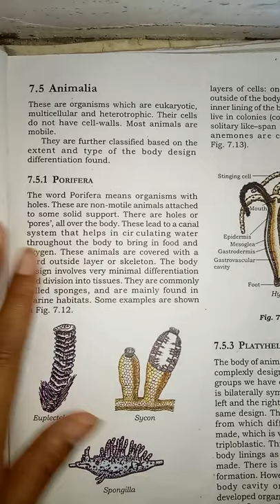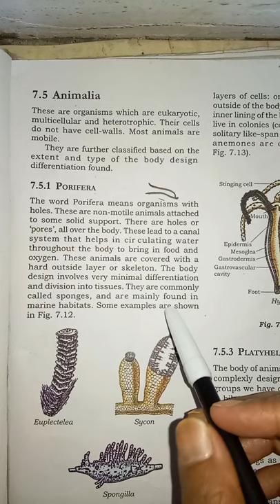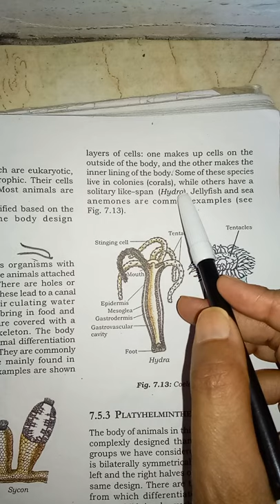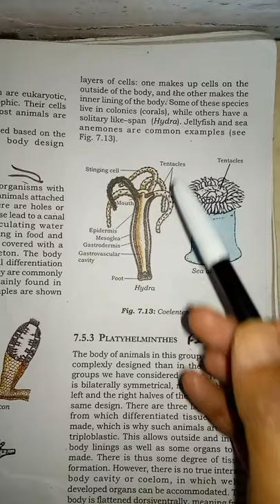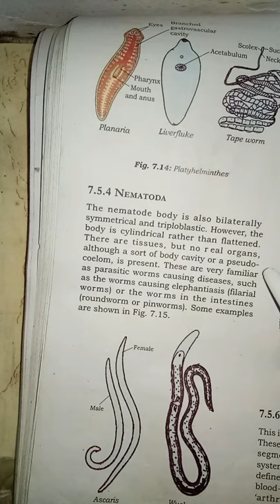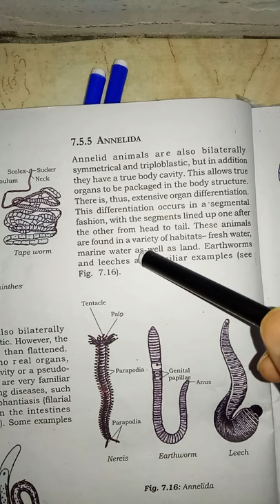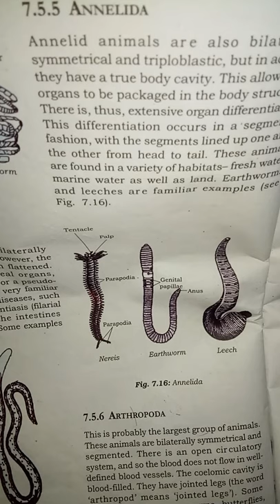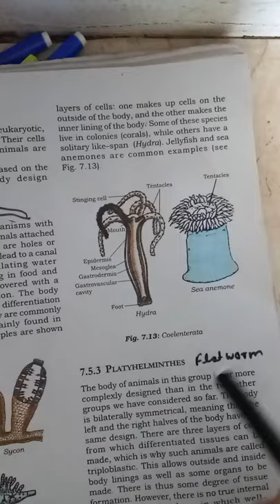NCERT - BIOLOGY, CLASS - 9, CHAPTER - 3 (VIDEO - 4)